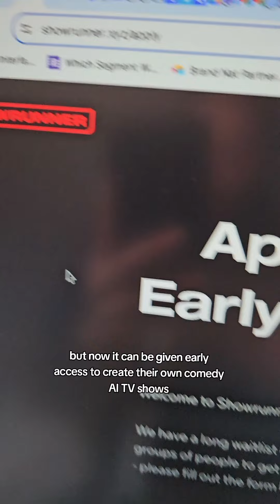Netflix of AI...